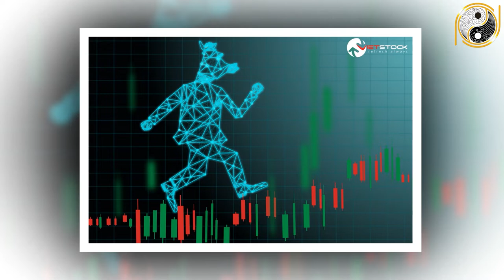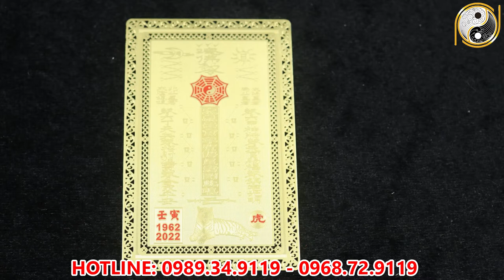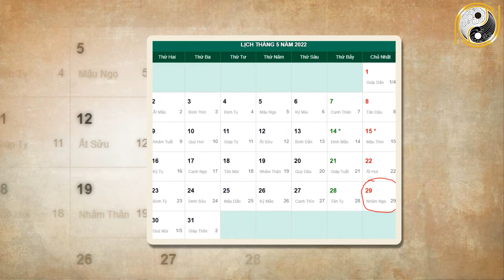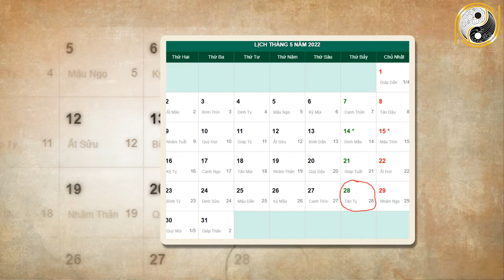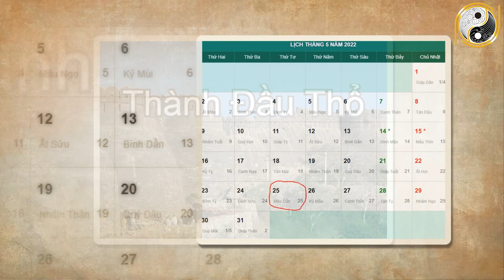Xem Tử Vi Đinh Hợi 1947 Năm 2022 Tháng 4 Âm Lịch Đang Nợ Ngập Đầu ĐỔi Đời Giàu Sụ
01. Linh phù giải hạn
02. Hồ lô hóa giải Ngũ Hoàng
03. Mai Hoa Phú Quý
04. Gương bát quái tinh cầu
05. Kim bài thái tuế 2023
06. Vòng tam hợp Dần Ngọ Tuất
07. Vòng tam hợp Thân Tý Thìn
08. Vòng tam hợp Hợi Mão Mùi
09. Vòng Tam Hợp Tỵ Dậu Sửu
10. Bát bảo tâm kinh
11. Minh Quang pháp bảo cầu
12. Minh Quang pháp bảo lục giác
13. Tỳ Hưu Lộc Tài (Đồng)
14. Tỳ Hưu Khai Vận ( Bạch Ngọc)
15. Bách Niên Tụ Tài ( tụ tài lộc)
16. Song long ngọc ấn ( ấn thăng quan)
17. Kim bài ngũ Lộ Thần Tài
18. Hồ lô bình an ( treo xe)
19. Móc khóa văn xương
20. Ống bút văn xương gỗ đào
21. Bút văn xương gỗ đào
22. Bút văn xương gỗ đào nhỏ
23. Hoa mai kim tiền ( mạ vàng )
24. Các vật phẩm phong thủy khác Xem Tử Vi Đinh Hợi 1947 Năm 2022 Tháng 4 Âm Lịch Đang Nợ Ngập Đầu ĐỔi Đời Giàu Sụ